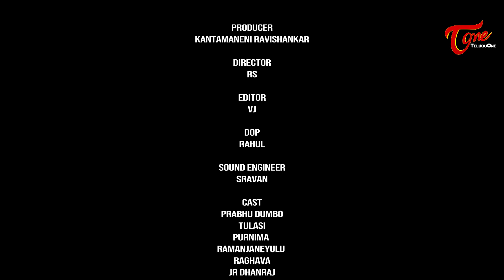Saroja | Prostitute Pellam Aithe | Epi #2 | TeluguOne Originals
Saroja Telugu Comedy Web Series Epi #2. " SAROJA " Prostitute Pellam Aithe Hilarious Telugu Comedy

Director : RS
Producer : Kantamneni Ravi Shankar
Cast : Prabhu Dumbo, Tulasi, Purnima, Ramanjaneyulu, Raghava, Jr. Dhanraj, Rajkamal
D.O.P : Rahul
Editor : VJ
Sound Engineer : Sravan